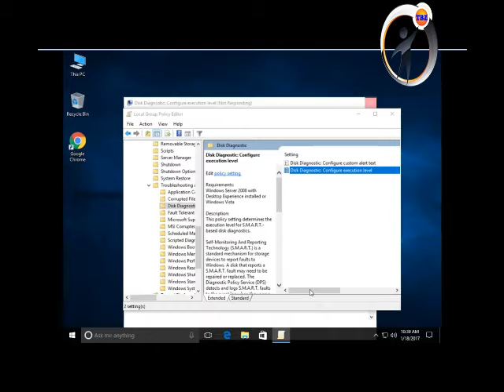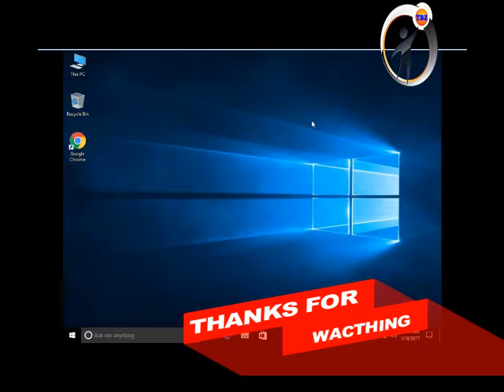Windows detected a hard disk problem ইউন্ডোজ ডিটেক্টিভ হার্ড ডিস্ক প্রবলেম ১মিনিটে সমাধান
ইমেজ দেখে দেখে Windows detected a hard disk problem ফিক্স করতে চাইলে ভিজিট করুন এই লিংক